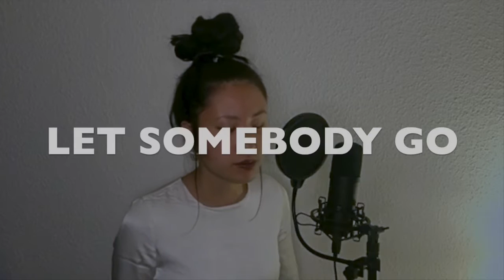Let Somebody Go - Coldplay & Selena Gomez (Moody Cover by Barbie Mak)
Q: What to do with the dry vocals?
A: You can use it for remixes, background music for your videos or whatever you want to!

I appreciate you checking out my video :) If you enjoyed this cover you can show me support by clicking the subscribe button (Turn on the bell for more good music!) or simply like the video :) New Video Every Week ! Also don't forget to check out my Original Songs & other videos!

Listen to my EPs